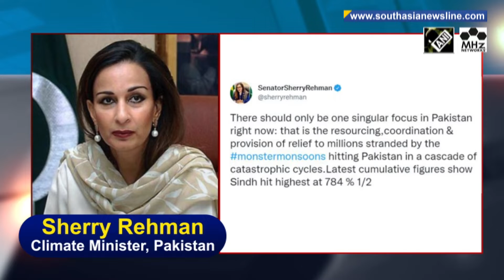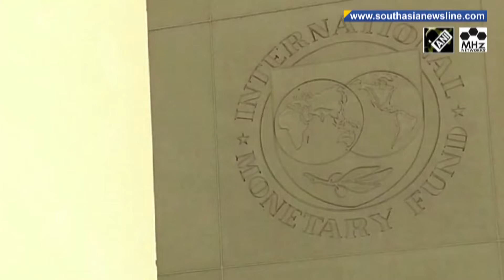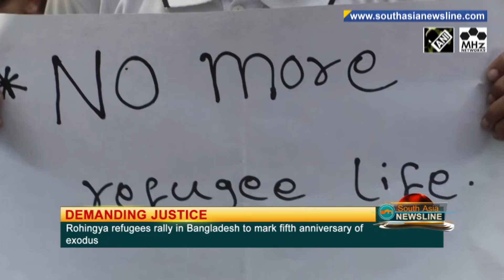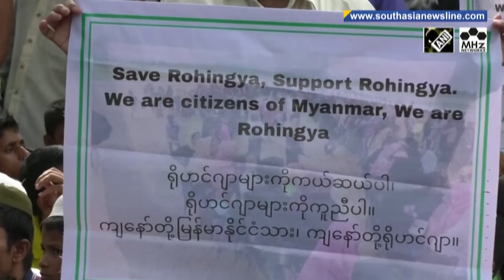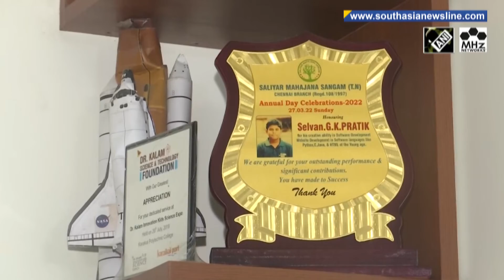Another infiltration bid foiled in India's Jammu & Kashmir, 3 Pak terrorists neutralised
South Asia Newsline - Aug 26, 2022 News Bulletin :

-Another infiltration bid foiled in India's Jammu & Kashmir, three Pakistani terrorists neutralised
-Pakistan declares national emergency as floods kill over 900, affect 30 million
-Taliban say they have not found body of al Qaeda leader Al-Zawahiri

A video shared by the Indian Army has shown a furtive infiltration bid by terrorists from Pakistan along the border in India's Jammu and Kashmir. India’s Apex Court on Friday referred a petition seeking restrictions on freebies by political parties during election campaigns to a three-judge bench saying the issue requires extensive debate.  As unprecedented floods have hit parts of South Asia, Pakistan has officially declared a national emergency calling the unusually heavy monsoon rains a "climate-induced
humanitarian crisis". Pakistan’s Finance Minister Miftah Ismail is facing growing wrath amongst his own ruling PML-N party, with senior leader Abid Sher Ali on Thursday lashing out at him over inflated electricity bills. The Taliban have not found the body of Ayman al-Zawahiri and are continuing investigations, group spokesperson Zabihullah Mujahid said on Thursday, after the United States said they killed the al Qaeda leader in an airstrike in Kabul last month. Rohingya refugees in Bangladesh on Thursday marked five years of their exodus after a brutal military crackdown in Myanmar that forced millions to flee across the border. They took out a rally on the occasion and demanded justice and repatriation.  The Indian Army will continue to recruit Nepal Domicile Gurkhas under the new military hiring scheme 'Agnipath', India's Foreign Ministry spokesperson Arindam Bagchi has said. It is usually said that robots cannot be like human beings as they can only have similar physique, but not emotions. Well, in contradiction, a 13-year-old student from southern India has claimed he has created a robot which can detect human feelings as well as answer questions. And it goes silent if scolded. Have a look!